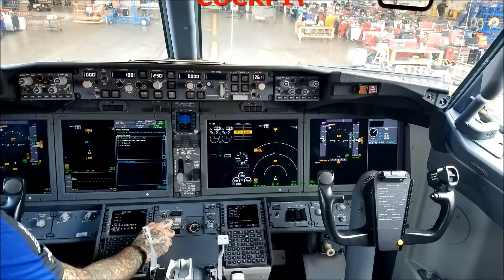Southwest Airlines - 737-MAX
Southwest Airlines has acquired a new 737-MAX aircraft. I finally got to see it on 09/08/2017. It's a pretty impressive aircraft for sure. Lots of new technology in it. This is just a little video of what it looks like. New designs can be seen in different areas.